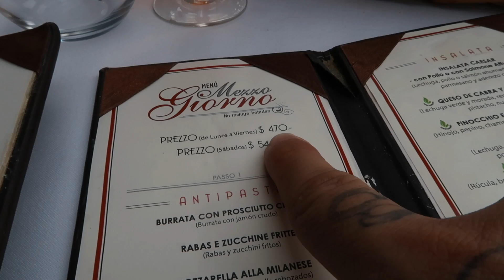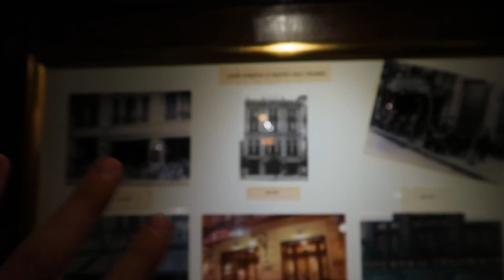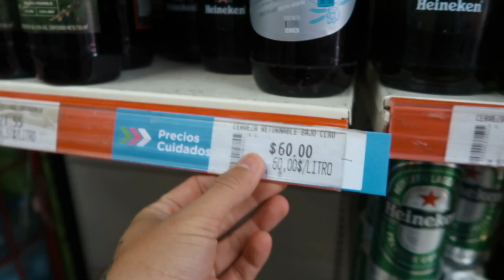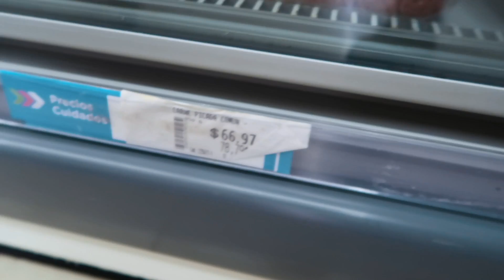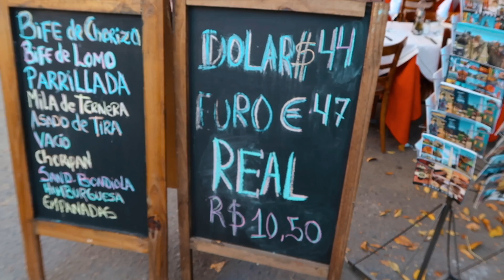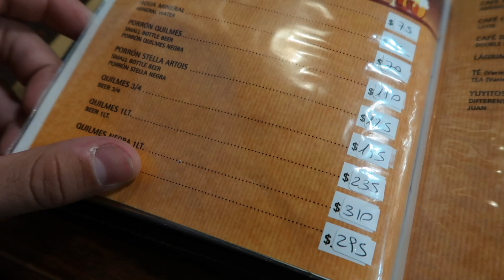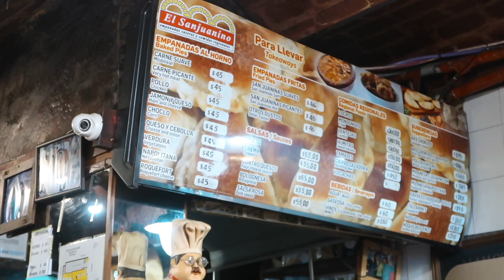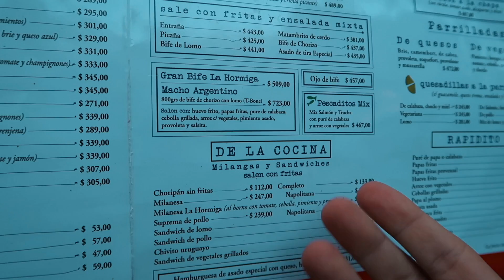O QUE FAZER E COMER EM BUENOS AIRES - COM PREÇOS!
Buenos Aires é uma das melhores cidades para comer bem e barato. Durante 2 dias visitei alguns restaurantes com preços para todos os bolsos e comparei os preços praticados em supermercados.

Porém Buenos Aires não é só comida. Nesse vídeo mostrei alguns lugares que você pode conhecer, e é claro que faltaram vários outros.

- Lugares Visitados:
Obelisco
Pizzería Güerrin
Puerto Madero: Puente de La Mujer e La Parolaccia Del Mare (Restaurante)
Café Tortoni
Caminito
El Sanjuanino (Empanada)
Floralis Genérica
Palermo: Cuervo(Café) e Luccianos (Sorvete)